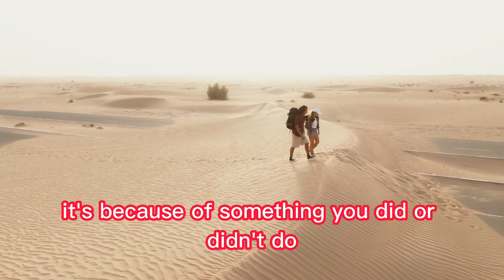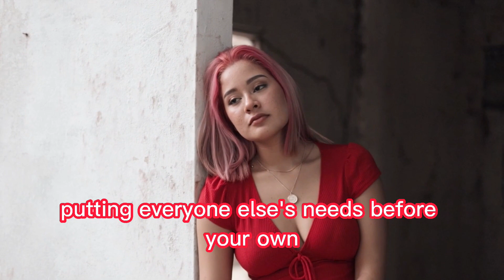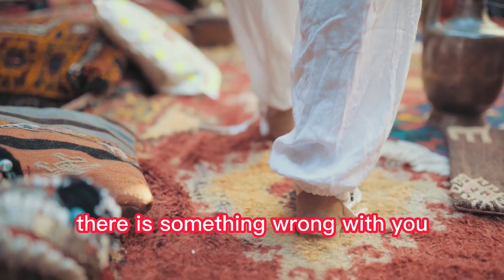10 toxic lessons that you need to unlearn! Start today!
10 toxic lessons that you need to unlearn!
Hyperbolic Stretching
Transform your body and health today with Hyperbolic Stretching. Click now and try this revolutionary stretching
Ikaria Juice
Revitalize your body and improve your overall health with Ikaria Juice. Our specially formulated blend of fruits and vegetables provides essential nutrients to help you feel your best. Click on link now to see how Ikaria Juice can make a difference in your life.
Sports, Health and Fitness
Channel about health, sports and fitness showing the best tips to improve your living conditions
10 toxic lessons that you need to unlearn
Today, we're going to talk about toxic lessons that you might have learned along the way that impact your interactions with the world and, in some cases, even make you feel bad about yourself. It's time to unlearn these lessons and start fresh with a new perspective on life.
Number 1: You Should Always Be “Nice” and Avoid Conflict or Confrontation It's true that being nice can often help you avoid conflict, but it's not always possible or even desirable. When confronted with a problem, it's usually helpful to address it directly. Conflict can be an important part of building trust, developing problem-solving skills, and even learning how to better understand and empathize with others. Avoiding conflict can lead to avoiding confrontation and challenging situations altogether, which can prevent growth and change.
Number 2: You Must Always Be Strong and Never Show Weakness We all have moments of weakness or struggle, and that's okay. Accepting this can help you stop beating yourself up for feeling insecure or letting your guard down around others. Everyone has times where they feel like they’re not good enough or don’t deserve something, but pretending like that feeling isn’t there can lead to some serious consequences. It’s okay to be vulnerable, and it's okay to let others support you without feeling like a failure.
Number 3: You Are Responsible for the Emotions and Behaviors of Others It's a toxic lesson to think that if someone else is upset, angry, or anxious, it's because of something you did or didn't do. While you can have an impact on others, how they feel and act is ultimately up to them. Once you realize that you're not responsible for other people's emotions and behaviors, it becomes easier to be kinder toward them and yourself.
Number 4: You Should Prioritize the Opinions of Others Over Your Own It's easy to get lost in the opinions of others and start believing that their thoughts are more important than yours. But you have just as much right to have an opinion as anyone else does, even if it's different from theirs.
Number 5: Your Worth Is Based On Your Material Possessions Material possessions can provide us with a sense of comfort or security and improve our quality of life. But they don't define who we are as people. Our character, values, and actions define us, and those are not things that can be bought.
Number 6: Negative Emotions Should Be Suppressed It's important to understand that it's normal to feel a range of different emotions. Feelings of anger, sadness, and disappointment are all part of the human experience. Trying to suppress or ignore negative feelings only makes them stronger, and that can have a negative impact on your mental health.
Number 7: Failure Is Unacceptable or Shameful Failure is part of the process of learning, growing, and improving. If you never fail at anything, you probably aren't pushing yourself hard enough! Feeling like failure is unacceptable or shameful can hold you back from taking risks and trying new things.
Number 8: Expressing Your Needs or Boundaries Is Selfish Putting everyone else's needs before your own can be detrimental to your own well-being. Expressing your needs or boundaries is not selfish; it's necessary for you to take care of yourself.
Number 9 - Your Body Should Fit into an Aesthetic Pattern
The media and society often promote an unrealistic and unattainable aesthetic pattern. This can make many people feel pressured to fit into this pattern, which can lead to harmful health behaviors, such as extreme diets, substance use, and invasive procedures.
However, the truth is that there is no "perfect body." Each person is unique and has their own shape and size. Instead of focusing on achieving an impossible aesthetic pattern, it is important to focus on having a healthy and happy life. This can include regular exercise, healthy eating, and self-love.
Number 10 - Happiness is a Permanent State
Many people think that happiness is a permanent state and that if you are not happy all the time, there is something wrong with you. However, this could not be further from the truth. Happiness is a passing emotion, just like all other emotions.